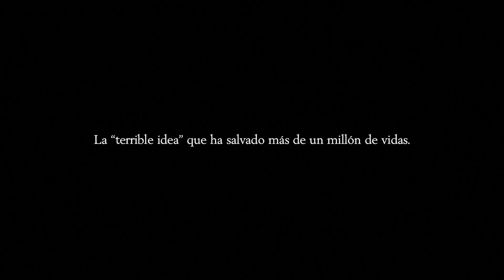Un millón de vidas a salvo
Después de que introdujimos el cinturón de seguridad de 3 puntos en 1959, la gente lo llamó estúpido, perturbador y una violación a los derechos humanos y hasta la fecha, ha salvado más de un millón de vidas.